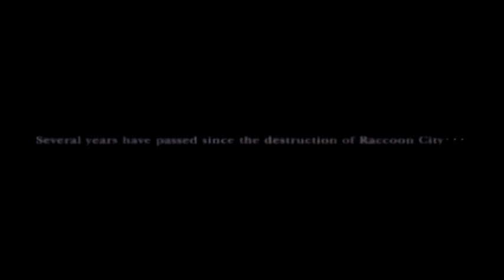Resident Evil 4 Intro - Opening | Nintendo GameCube